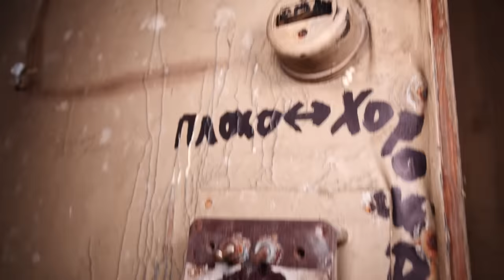ЗАСНЯЛ РЕАЛЬНОГО ДИМ ДИМЫЧА на свой ДРОН в Реальной Жизни! **фиксики.exe**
Сегодня я ЗАСНЯЛ РЕАЛЬНОГО ДИМ ДИМЫЧА на свой ДРОН в Реальной Жизни! **фиксики.exe**. Мы нашли реального дим димыча из фиксики в реальной жизни! Он живет на какой то заброшке и очень странно себя ведет! Мы очень постарались что бы снять ДИМ ДИМЫЧА на свой ДРОН в Реальной Жизни и узнать где все фиксики!